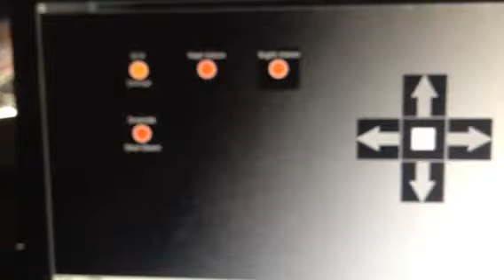Mechwarrior Online and Touchbuddy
Mouse Input with Touchbuddy and the game reacts in mouseposition